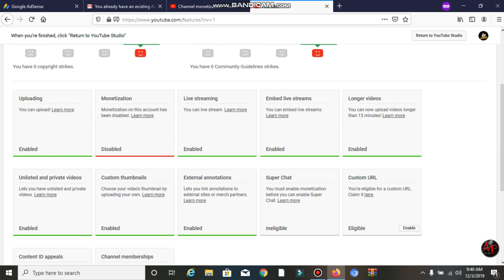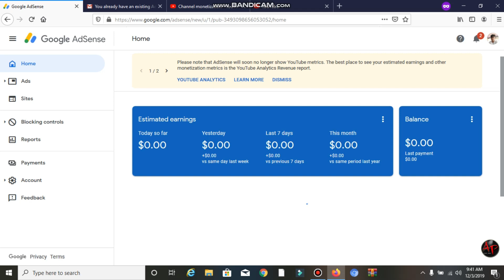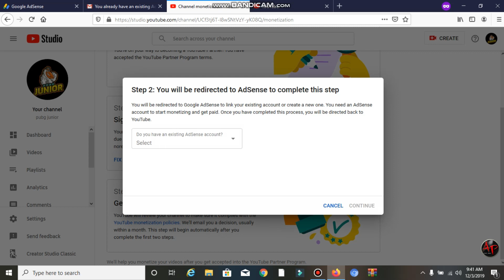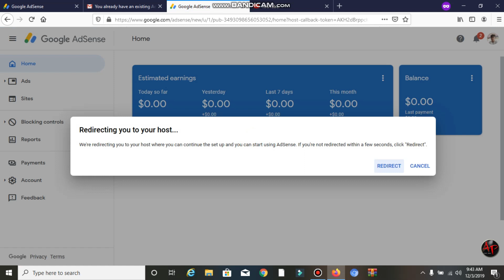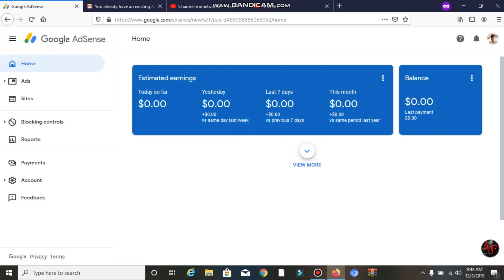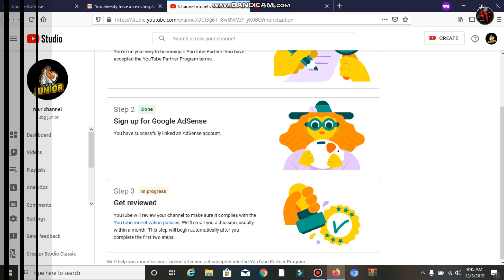Monetization On | You already have an adsense account | How to re enable disable adsense account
Your adsense is disabled so watch this video your problem solved 100% monetization has been disabled problem solved you already have an adsense account

Topic cover :-
1) how to re enable disable adsense account
2) re enable adsense account on youtube 2019
3) you already have an adsense account
4) monetization on this account has been disabled

My second Camera

My second Mobile

My light setup

Follow ON :-

monetization is disabled for my channel how to enable,